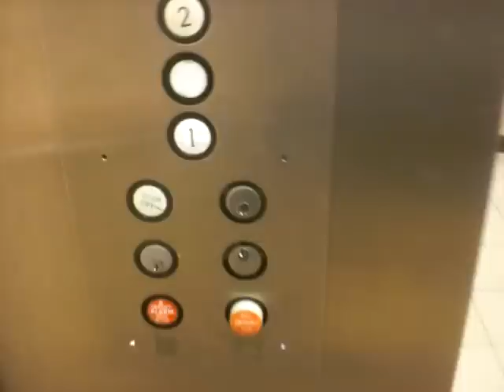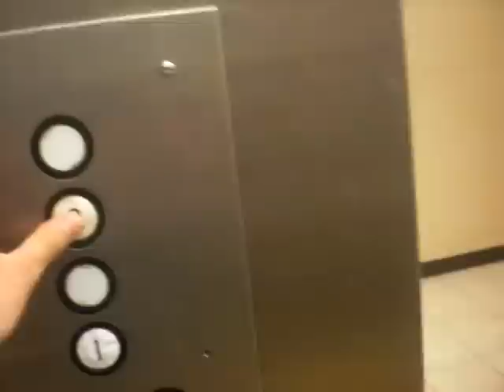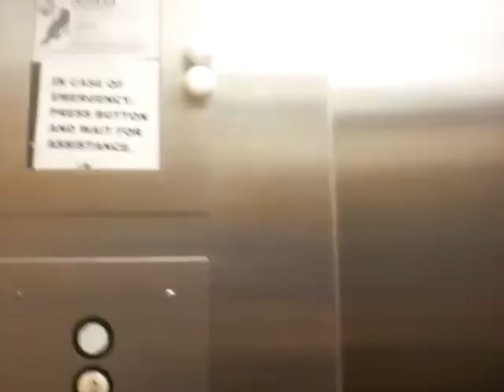Graeginator Rides The Elevator at Macy's at University Park Mall in Mishawaka, IN (Death Trap)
Riding the elevator at Macys in University Park Mall in Mishawaka Indiana. This is the 2nd death trap elevator in University Park Mall